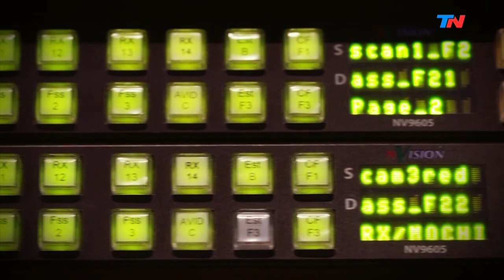"Estuvo 8 meses preso y era inocente" | HORA 25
Programa de "Hora 25" emitido el Miércoles 22 de Mayo de 2019.